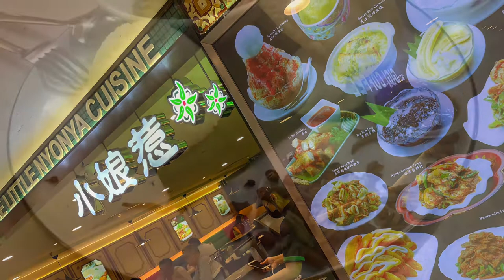Little Nyonya Cuisine @ Gurney Plaza Penang